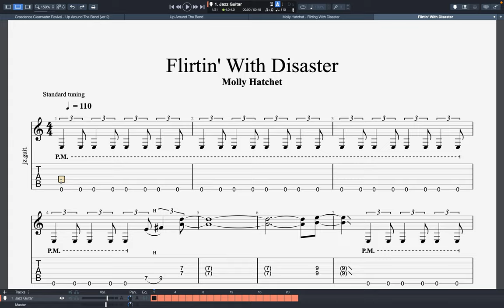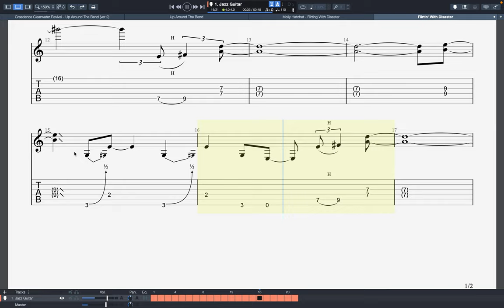Flirtin' With Disaster by Molly Hatchet - Free TAB! - On-Screen "Play-along"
Here's a simple way to play the iconic intro to "Flirtin' With Disaster" by Molly Hatchet!  Need help? Have questions?